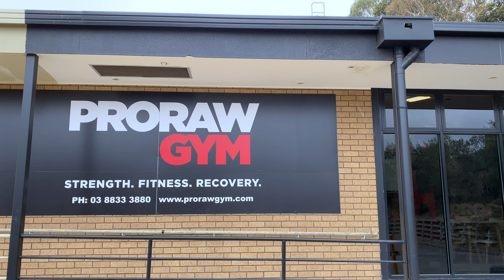PRORAW GYM | Promo Vid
What an incredible year it has been.

From an idea to be the best gym to making it now a reality.

A true landmark. And arguably the best equipped gym in Melbourne with nearly a million dollars spent.

And we don’t stop. We won’t stop. Forever thinking and planning about how we can be better.

We thank you for believing in our vision.
You’ve been with us and helped us build an amazing and supportive community and culture.

PRORAWGYM is only as great as it’s members, and we believe we have the best members. The word family is loosely used. Not at ProrawGym!

We hope you have enjoyed the gym as much as we have and hope you will continue with us into the new year.